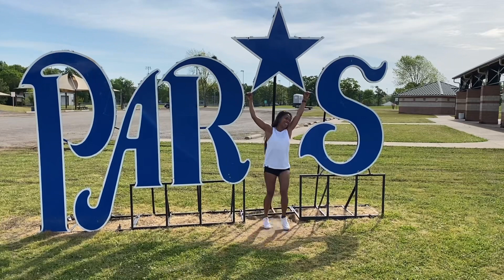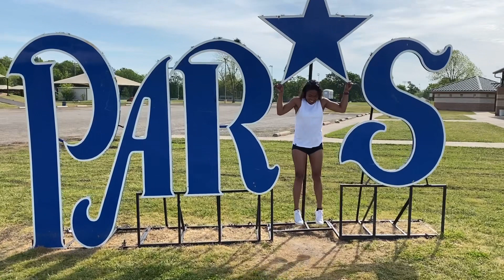Human Condition-Unspoken- ButterflyCris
Be kind and spread the love! We have different battles in life. Just be kind. Love y’all

"Human Condition"

I take my confidence and put it on like armor
Five-foot-nine so I try to stand a little taller
To measure up I got to work a little harder
It's the human condition

I do it all to make it perfect for the picture
Pretty smile, let me find the perfect filter
If they believe it maybe I'll believe it with them
That's the human condition

Lord, help me, I'm so tired of pretending
I can't hold it together, when I know that I can't
Lord, show me, I don't have to be worthy
It's because of Your mercy
You love me, You love me, You love me

A crown of thorns and a cross that was too heavy
My jaded heart know where it needed saving
You could have turn, could have run, could have left me in my…
My human condition

And if I'm really being honest
Every day I struggle with the promise
That all I am is all You ever wanted, ever wanted

When I'm lost in my fear
In the dark, insecure
Let me fall in the arms
Of the One who loves me

All my dirt, all my scars
Every burden on my heart
You take them all, take them all
Every tear (You love me)
Every stain (You love me)
You wash away
'Cause You love me